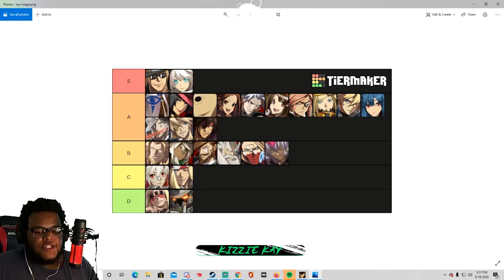We signed the villain of anime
Who is Kizzie Kay? You don't mess with Kizzie Kay. Our star anime fighter competitor has the hottest gameplay, and even hotter takes. Don't believe us? Whether it be Guilty Gear, BlazBlue, or even going toe to toe with Punk now in Street Fighter - Kizzie is the next name you NEED to know.

Panda Global Players: ESAM, Plup, Marss, Prince, Alpharad, Coney, Shen Chan, Hayatei, KitanaPrime, SKD, BNBBN, Wolfey, Cybertron, Akamarured, RayC, FullStream, iBDW, Kizzie Kay, Punk

Panda Global Games: Smash 64, Super Smash Bros. Melee, Super Smash Bros. Ultimate, FGC, Anime Fighters, Street Fighter V, Dragon Ball FighterZ, Tekken 7, Pokemon Sword & Shield, Shadowverse, Hearthstone, Rivals of Aether, Fall Guys